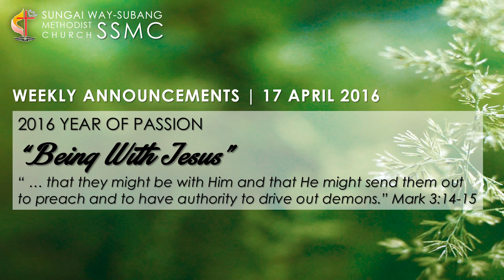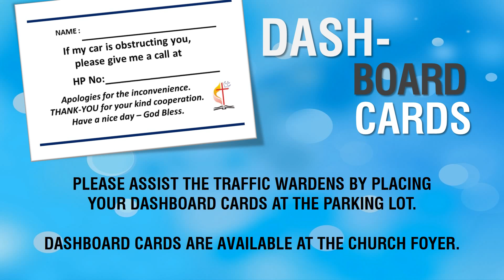04 17 Website